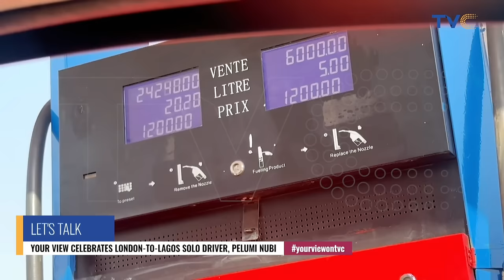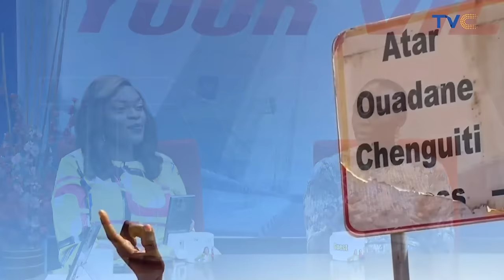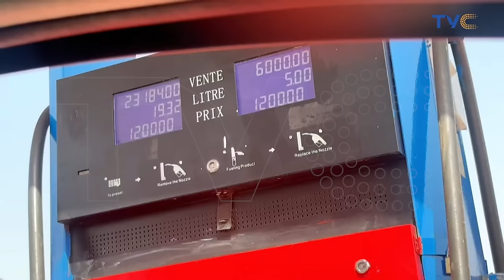(VIDEO) The Ladies Of YourView Welcome London- Lagos Solo Driver, Pelumi Nubi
Pelumi Nubi Finally in Lagos After a 68-Day Solo Drive from London

After conquering the vast West Sahara desert and traversing a string of West African countries, Pelumi Nubi, a UK-based Nigerian global traveller and travel content creator has finally arrived in Lagos after completing an epic solo road drive from London. Fueled by a desire to inspire others and showcase the beauty of Africa, Pelumi embarked on this ambitious adventure on January 30th. Her route stretched from England to France, then dipped down to Spain and Morocco.

From there, she traversed the vast West Sahara desert before continuing through Mauritania, Senegal, and a string of West African countries including The Gambia, Guinea-Bissau, Sierra Leone, Liberia, Côte d’Ivoire (Ivory Coast), Ghana, Togo, and Benin.

Finally, she reached her ultimate destination – the bustling city of Lagos, Nigeria.